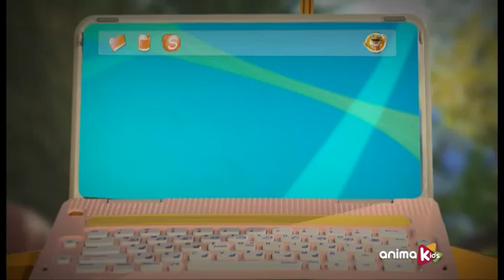Las aventuras de Minchi | Las flores | Aprende con Minchi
¿Cuánto sabes de las flores que nos rodean? Aprende con Minchi sobre las rosas, las margaritas o los girasoles.

Minchi es la mascota de un niño de 7/8 años que se llama
Dani. Esta lagartija vive en un terrario, totalmente tecnológico, en
la habitación del niño. Minchi está conectada con el mundo a
través de su ordenador/ipad y quiere ser artista.